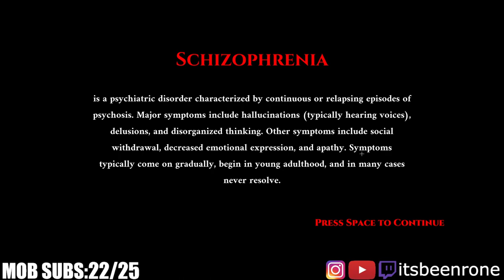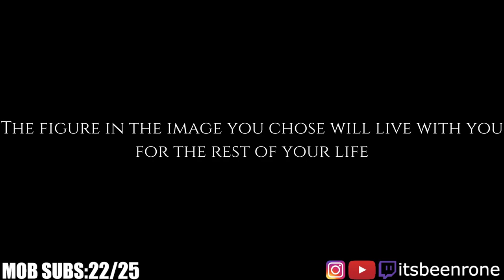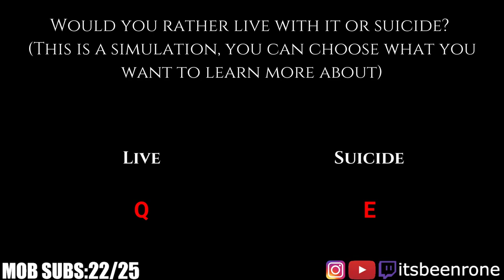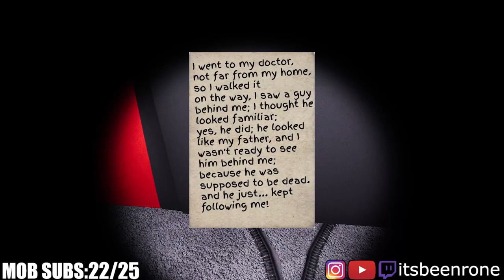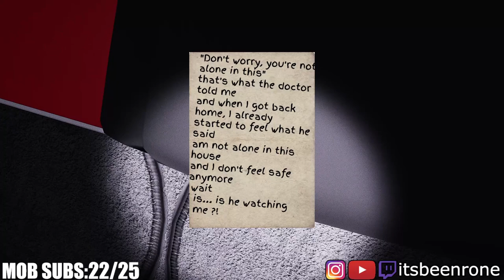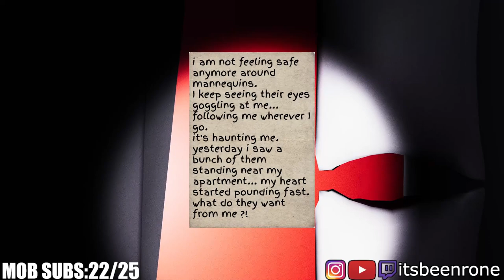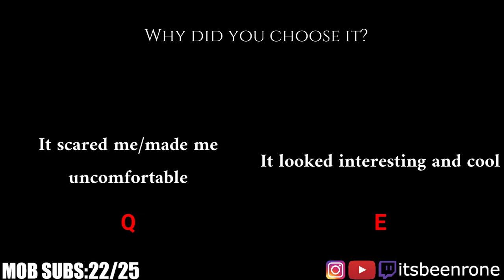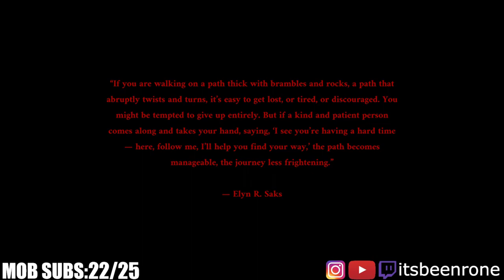This is the SCARIEST game I've ever played... (Schizo)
FOLLOW THE TWITCH @itsbeenrone & if you enjoyed the video drop a sub and like. If you really want to, follow my other socials!💯